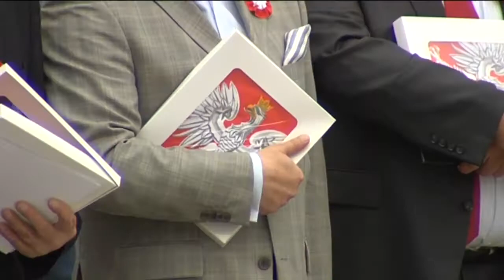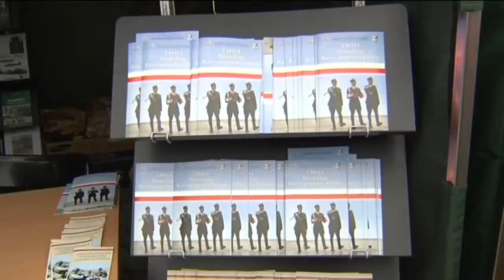2 Maja Święto Flagi